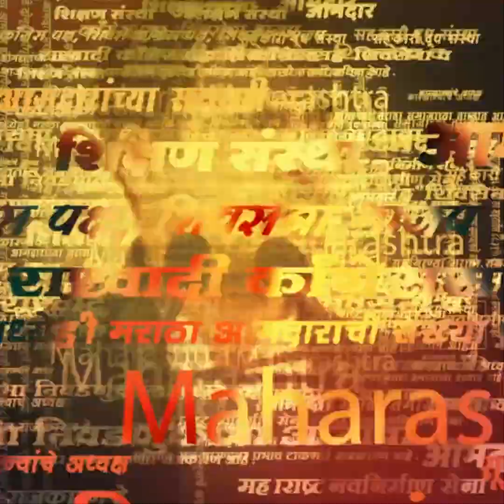Irshalwadi News | इर्शाळवाडीकरांना सतावतोय आपल्याच माणसांच्या प्रेतांचा वास..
Video Producer : Prasad Jagtap
Video Editor : Sai Abhishek Vike